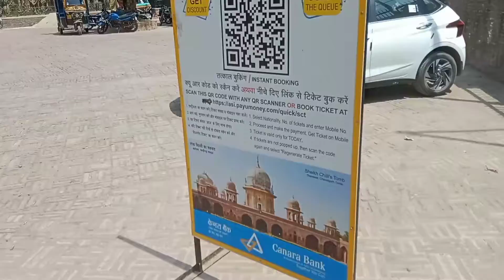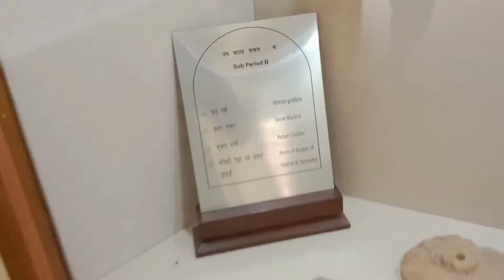lakshit ko bhi aana Hamare sath ghumne 😱❣️